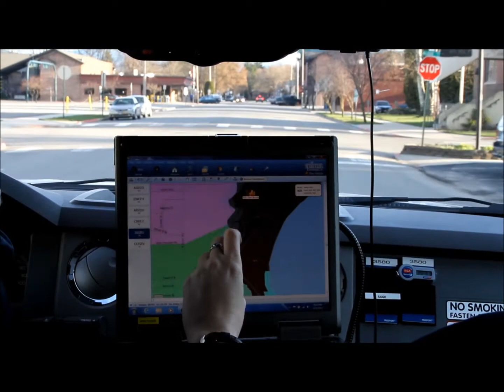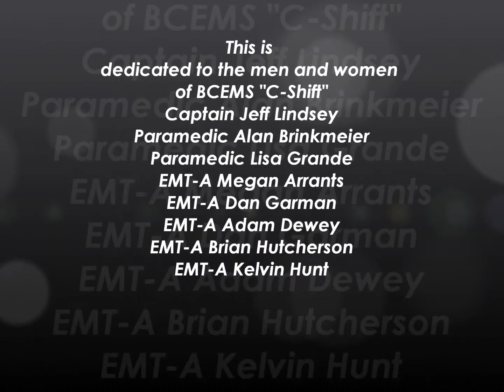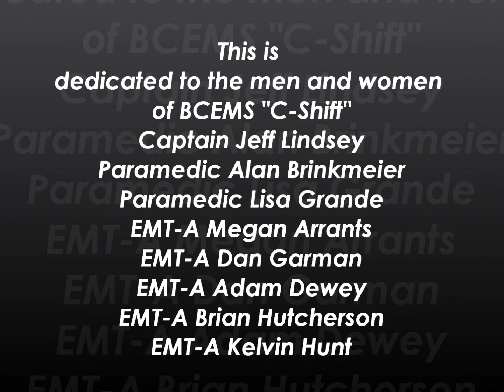Bonner County EMS C Shift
I couldn't be prouder of the shift that I have been chosen to lead. What a great group! This one is for you guys.

Capt Lindsey